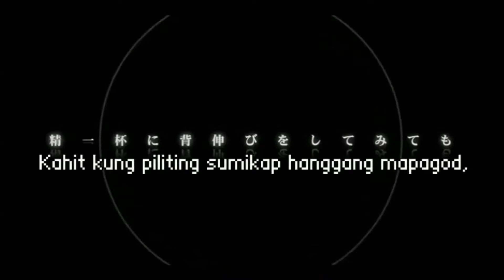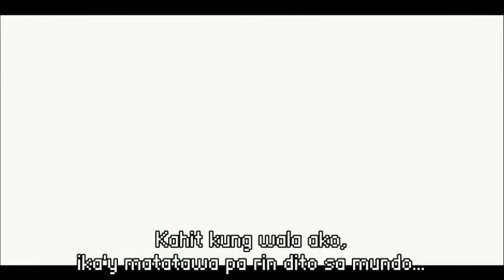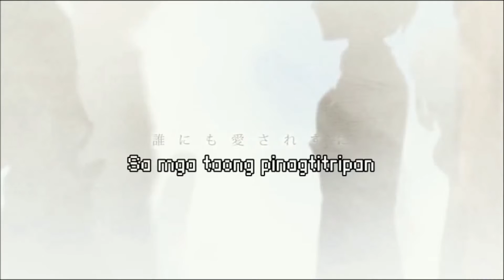空想世界とオモチャの心臓 / Kuusou Sekai to Omocha no Shinzou -- TOB Tagalog Cover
Alam ko na kaya kong maging bayani, pero hindi ibig sabihin na hindi ako makakaramdam ng pananakit habang inaalala iyon. Panginoong Diyos, saklolo.

Kung nais n'yong gamitin ang mga lyrics ko, pakicredit ako, TOB/The Overlord Bear, please. Mas maganda din kung i-link n'yo din ang YouTube Channel ko habang binibigyan n'yo ako ng credit.